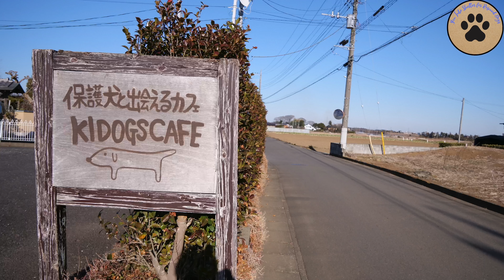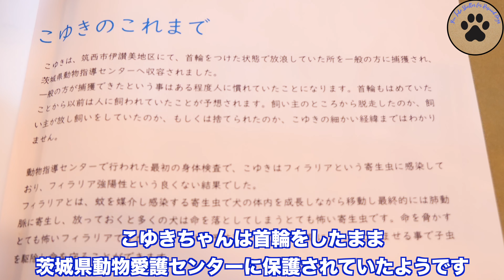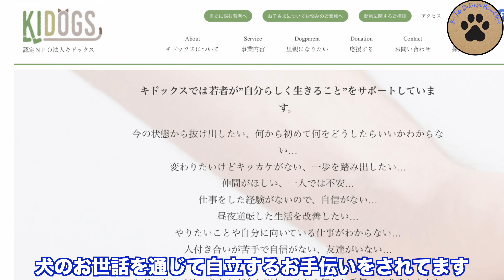【保護犬と出会えるカフェ】雪のように白いこゆきちゃん〜キドックスカフェさん〜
◆保護犬たちのYouTubeシェルターへようこそ！
管理人のミスターノーバディーです！

殺処分ゼロを目指して保護犬の情報を週３～４回発信中！
今は会社員をやりながら保護犬の預かりボランティアなどをしています。
夢は保護犬の譲渡専門のペットショップを作ること！
2022年は登録者１万人目指して脱サラを企んでおります！

◆出演中の保護人間　ミスターノーバディー
※現在里親募集は行っておりません

◆ノーバディについて
30代ユーチューバーで、動物とビールが大好きな1児の父です！
サラリーマンをやりながらYouTubeをやっています。